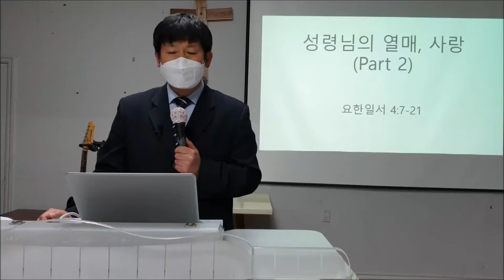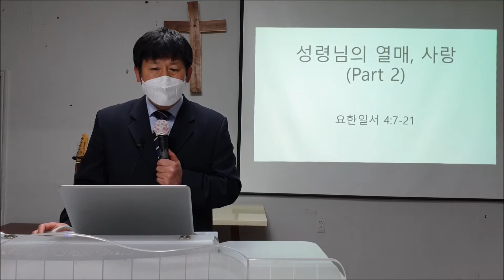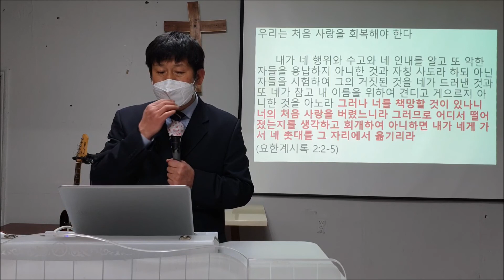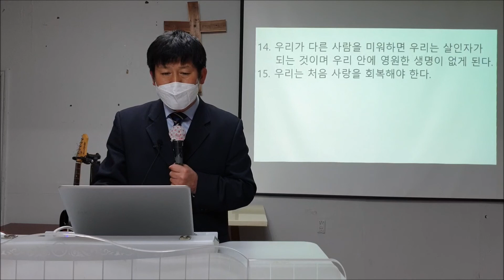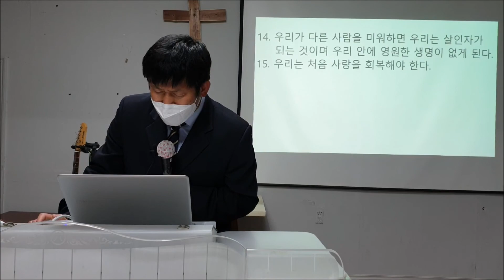성령님의 열매: “사랑” (Part 2) - 정철원 목사 | 평택 아가페 국제 교회